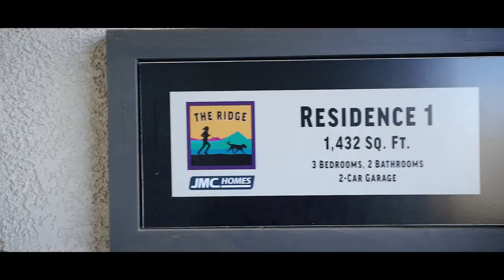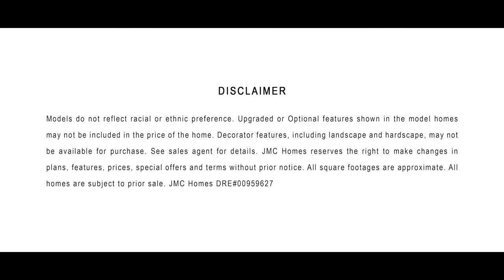The Ridge at Whitney Ranch Residence 1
Take a quick tour of this one-story home at The Ridge at Whitney Ranch in Rocklin, CA.